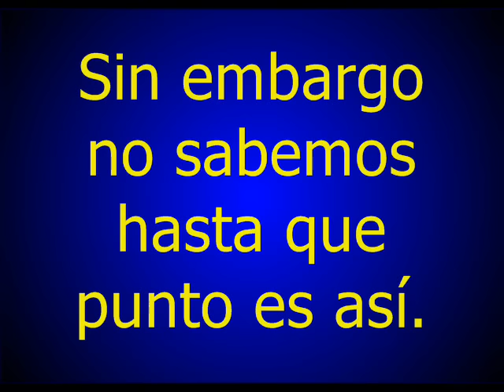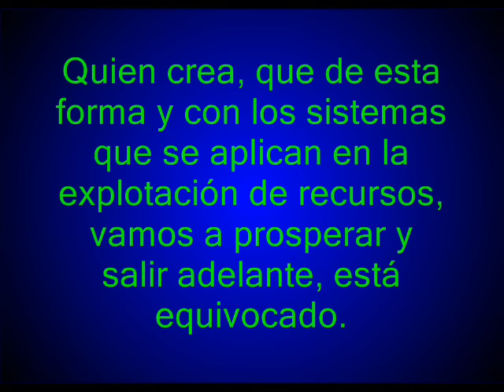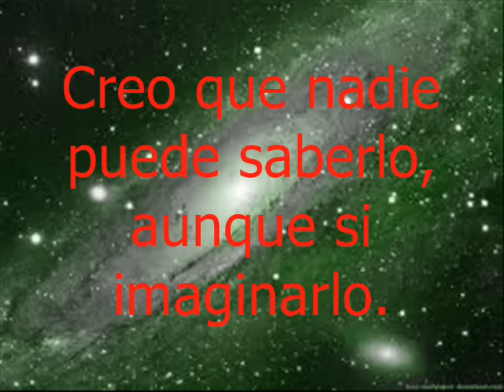El Mundo en Peligro (Pte.I).wmv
Reflexiones sobre la situación del planeta Tierra, de sus habitantes y de la responsabilidad de la humanidad en el cuidado de su hábitat.